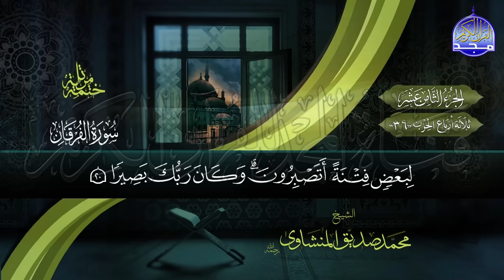⏪ المصحف المرتل | الشيخ محمد صديق المنشاوي | الجزء الثامن عشر | نسخة المجد عالية الجودة HD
⏪ الجزء الثامن عشر من القرآن الكريم  بالصوت والصورة
mohamed sediq alminshawy